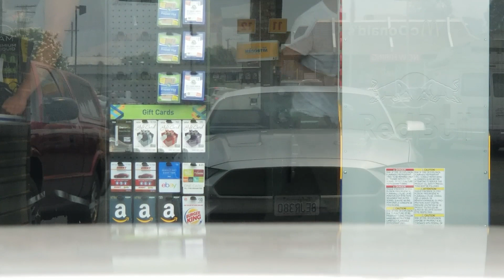ENGINE TICK AND BROKEN SHIFT FOLK - 2018 Mustang GT Car Vlog - Stang Stories #9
Credit for Mustang Launch in the intro goes to Instagram @DailyDrivenRoush

FORD TYPEWRITER TICK 2017 MUSTANG GT ENGINE TICK 2018 MUSTANG GT ENGINE TICK 2019 MUSTANG GT ENGINE TICK

ford mustang fordmustang fordmustanggt s550 s550mustang fordperformance mustanggt stang s550only mustangisbae mustanglife mustanglifestyle mustangfans 5point0 fordmustangs gt car stanglife stanglifestyle ponycar fastback fastbackmustang